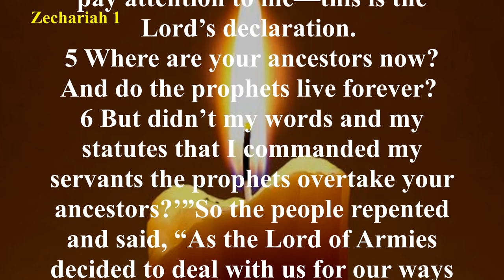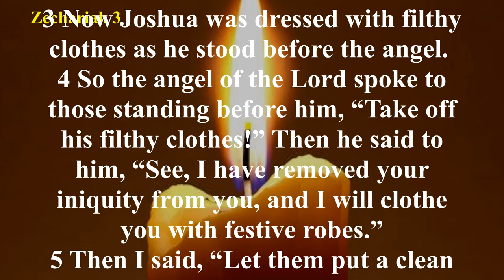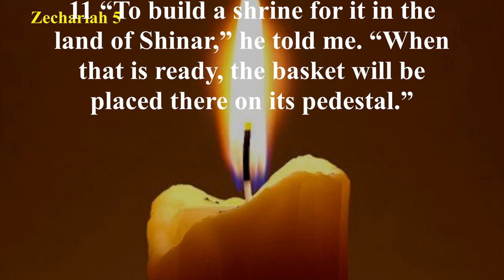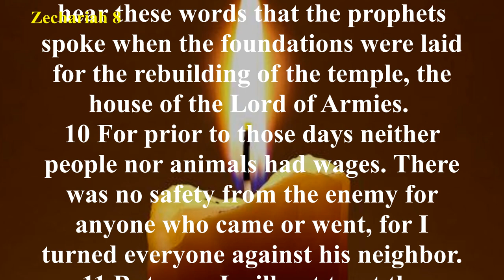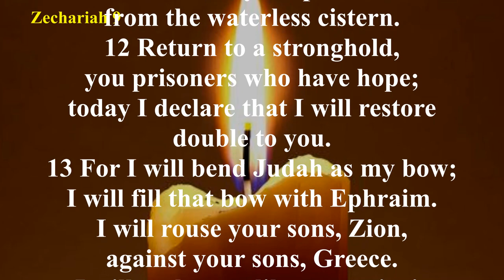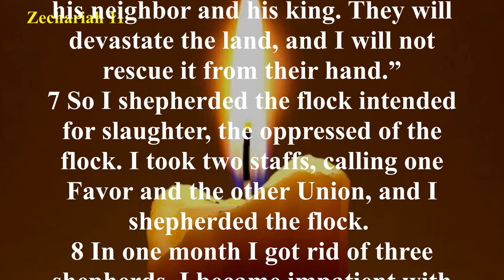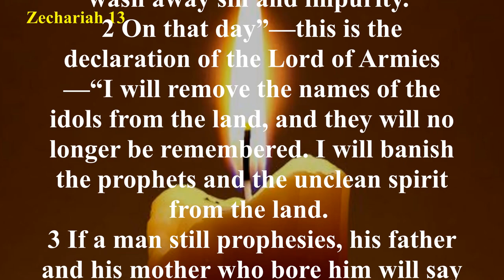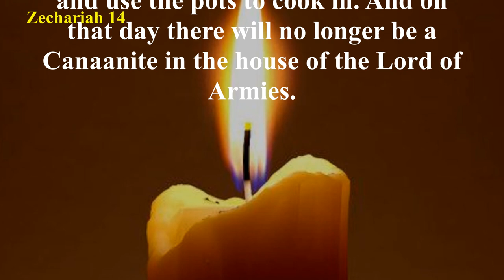Audio Bible with Text -Zechariah (COMPLETE) - Christian Standard Bible (CSB)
The Book of Zechariah teaches that salvation may be obtained by all. The last chapter depicts peoples from all over the world coming to worship God, who desires that all people follow Him. This is not the doctrine of universalism, i.e., that all people would be saved because it is God’s nature to save. Rather, the book teaches that God desires that all people worship Him and accepts those who do, regardless of their national or political expressions. Finally, Zechariah preached that God is sovereign over this world, any appearance to the contrary notwithstanding. His visions of the future indicate that God sees all that will happen. The depictions of God’s intervention in the world teach that ultimately He will bring human events to the end He chooses. He does not eliminate the individual’s freedom to follow God or rebel, but holds people responsible for the choices they make. In the last chapter, even the forces of nature respond to God’s control.